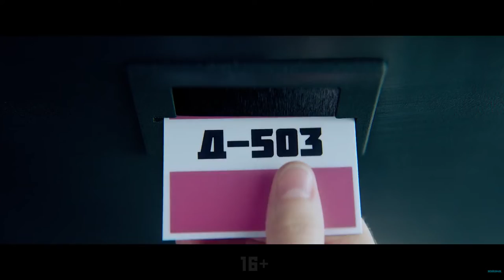Мы 🎬 Русский трейлер 📢 Фильм 2022 👀 С 8 сентября 👀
Мы - Русский трейлер 2022 год, экранизации фантастического романа-антиутопии Евгения Замятина.

👀👀👀 С 8 сентября 2022! 👀👀👀

После Великой Войны, которая привела к исчезновению практически всего населения планеты, прошло 200 лет. Остатки человечества живут в совершенном Едином Государстве. Несмотря на авторитарную систему, где у каждого жителя свой порядковый номер, униформа, стеклянные дома и секс по расписанию, в обществе царят счастье и гармония. Инженер Д-503 считает такую жизнь идеальной и воспевает ее, вкладывая все свои знания и талант в строительство сверхмощного космического корабля. Случайная встреча с женщиной И-330 полностью переворачивает представление Д-503 о себе. Он с подлинным ужасом открывает в себе неконтролируемые «древние» порывы, чувства и страсти. А ещё ему предстоит узнать, что есть те, кому не нравится существующий миропорядок и кто стремится разрушить последний оплот человечества на Земле - Единое Государство…

Жанр: фантастика, драма
Страна: Россия
Режиссер: Гамлет Дульян
Актеры: Егор Корешков, Елена Подкаминская, Юрий Колокольников, Филипп Янковский, Дмитрий Чеботарёв

16+